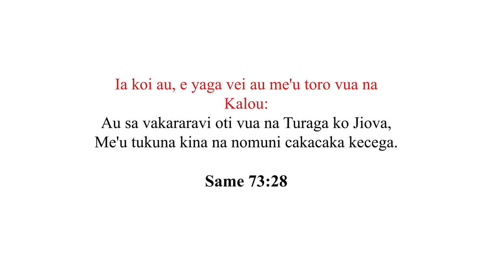REVIVAL - Rev Epeli Ratabacaca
Na Draki ni nona veivakabulabulataki na Kalou

Seasons of Revival

BIBLE VERSES:

Lamentations 3:22-23 (KJV)
It is of the Lord's mercies that we are not consumed, because his compassions fail not. They are new every morning: great is thy faithfulness.

"But as for me, the nearness of God is good for me;
I have made the Lord God my refuge,
So that I may tell of all Your works.

Same 27:4
E dua na ka ka'u sa gadreva vei Jiova, oqori ga ka'u na segata tiko;
Me'u tiko e na vale i Jiova e na veisiga kecega ni noqu bula,
Me'u vakaraica na lagilagi i Jiova, ka vakatarotaro tiko e na nona vale ni soro.

vinaka vakalevu. Ni Kalougata tiko :)